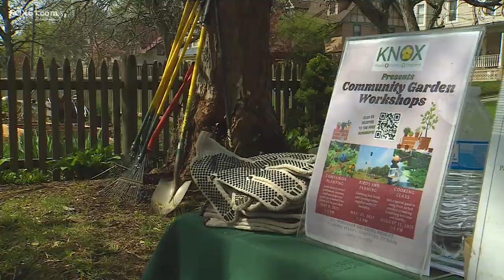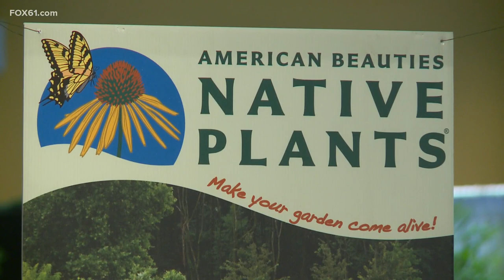KNOX booth at the Connecticut Flower & Garden Show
KNOX will have a Booth N' Bash at the CT Flower and Garden Show. The whole show is from Feb. 22-25.